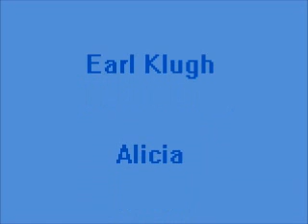Earl Klugh - Alicia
Album: Magic In Your Eyes   1976